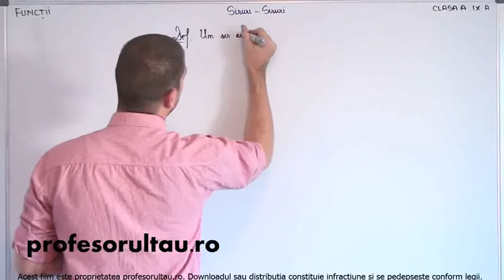09 cls9 Functii siruri definitii partea 2 - profesorultau.ro